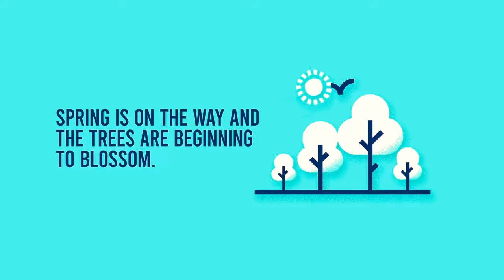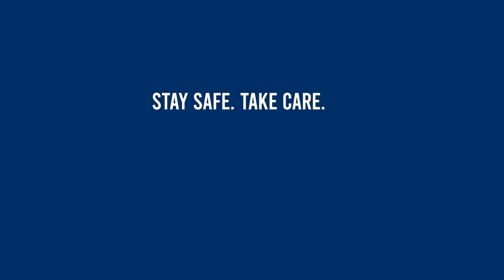Stay Safe, Take Care | Housing Technology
These times are tough. Here’s a handful of ideas to make these days a little brighter. Stay safe, take care.

Housing Technology is the leading technology information service for the UK housing sector and local governments.